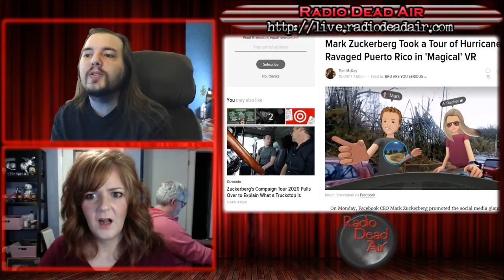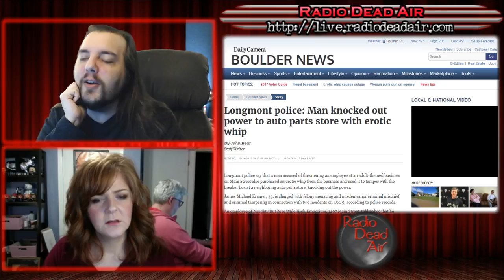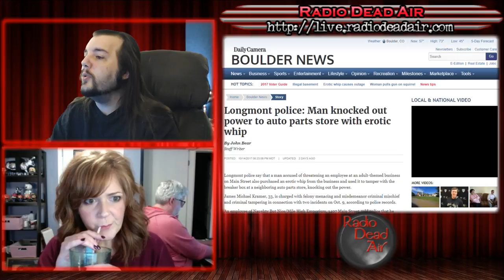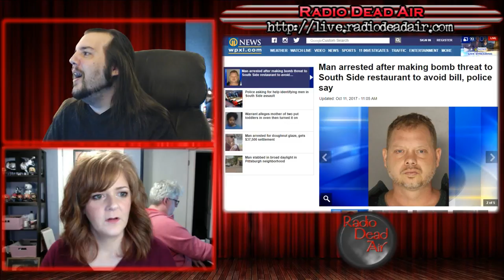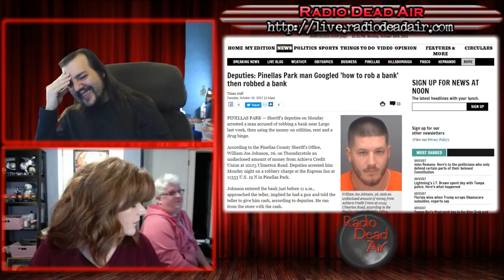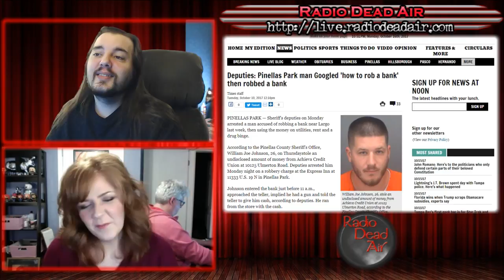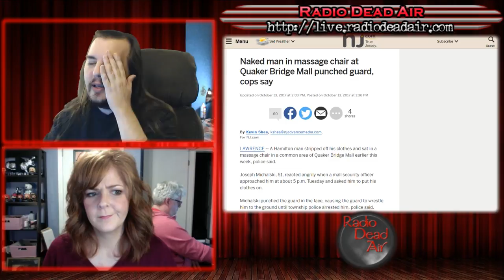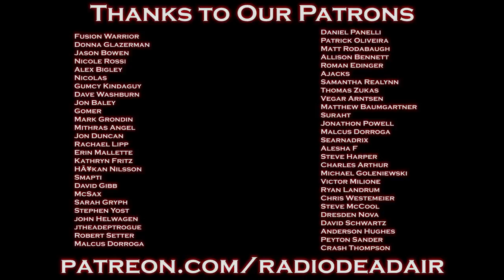WTFIWWY Live - Magical Disaster-y Tour - 10/16/17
This week: A truly unique moment in "That Doesn't Go There" history, a massage chair that will never see another customer and need to rob a bank? LMGTFY!